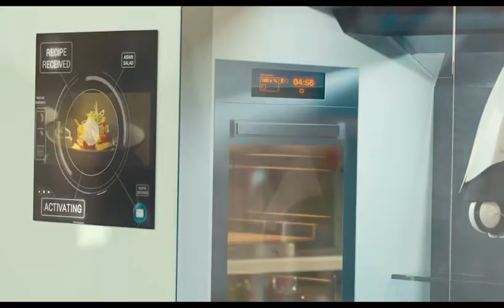Moley cooking robot chef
Another fascinating technology

Moley is a functional robot integrated into a beautifully designed, professional kitchen, it cooks with the skill and flair of a master chef. The prototype was premiered to widespread acclaim at Hanover Messe, the international robotics show.
The consumer version set for launch in this year (2019) will be supported by an iTunes' style library of recipes.

About Cite page
We love, We Cite, We Share information on Trending Technologies, Inventions, Explorations and incredible gadgets on the market. Our mission is to equip our audiences with the intelligence to understand a world shaped by technology

►Hashtag